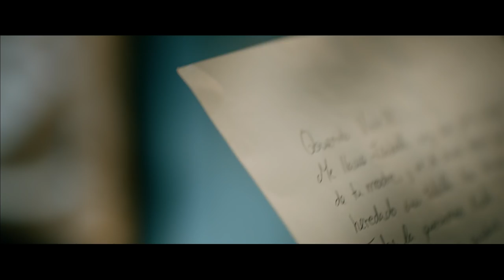TINI: VIOLETTAS ZUKUNFT - Offizieller Teaser Trailer - Disney HD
Im Frühjahr 2017 kommt Tini zurück auf die Live-Bühnen in Deutschland, Österreich und der Schweiz:
Bei ihrer Tour „Got Me Started“ wird Superstar Martina „Tini” Stoessel ihre Fans mit einer aufregenden Mischung aus Songs ihres Soloalbums „Tini“, dem Filmsoundtrack sowie der Erfolgsserie Violetta begeistern.

Seht hier den offiziellen Teaser Trailer "Tini: Violettas Zukunft" in deutsch!

Violetta erlebt einen inspirierenden Sommer, voller neuer, kreativer Menschen, Momente und Erfahrungen. Beflügelt von all den neuen Eindrücken, losgelöst von alten Lasten, beginnt sie ungeahnte Möglichkeiten und gleichzeitig ihr wahres Potenzial zu entdecken. Das und diesen süßen Typen, der ihr einfach nicht mehr aus dem Kopf gehen will. Als dann allerdings Vergangenheit, Gegenwart und Zukunft aufeinandertreffen, verändert das noch einmal alles. Violetta muss sich entscheiden und reift zu einer neue Persönlichkeit, einer ganz neuen Künstlerin: TINI!

Der Soundtrack zum Film und gleichzeitig Tinis erstes Album ist bereits auf Amazon verfügbar:
Mit dem Hit "Born To Shine"

Über den Film:
Shootingstar Martina „Tini“ Stoessel, die kürzlich erst einen Vertrag mit Hollywood Records unterschrieb, steht nun unter der Regie von Juan Pablo Buscarini für ihren ersten Spielfilm vor der Kamera. Ebenfalls dabei sind die, aus der Telenovela bekannten, Darsteller Jorge Blanco, Mercedes Lambre und Clara Alonso. Ángela Molina, ausgezeichnet mit dem italienischen David di Donatello Award, ergänzt den Cast. In den vier Jahrzehnten ihrer Karriere wurde Molina immer wieder für ihre vielfältigen Rollen gefeiert und hat mit bedeutenden Persönlichkeiten der Filmindustrie zusammengearbeitet, darunter Luis Buñuel, Guiseppe Tornatore, Ridley Scott und Pedro Almodóvar. Ebenfalls im Film zu sehen ist eine Reihe von jungen, internationalen Talenten: Die spanischen Darsteller Adrián Salzedo, Georgina Amorós und Francisco Viciana sowie aus Italien Beatrice Arnera, Pasquale Di Nuzzo und Leonardo Cecchi (er ist aktuell in Disneys italienischer Sitcom „Alex & Co“ zu sehen) und aus den Niederlanden Ridder Van Kooten (bald in der neuen Serie „Jonge Garde“ von Disney Benelux zu sehen). Mit einem fesselndem Drehbuch von Ramón Salazar Hoogers, das ergreifende Musical-Elemente mit alten und neuen Liedern, fantastische Choreografien und bezaubernde Charaktere verbindet, wird TINI – EL GRAN CAMBIO DE VIOLETTA weltweit sowohl eingefleischte Fans als auch das gesamte Kinopublikum begeistern. In der Geschichte, die Tinis eigenes, reales Leben wiederspiegelt, bricht sie auf und lässt die Welt aus der Serie hinter sich. In einem nie endenden Sommer beginnt sie ein völlig neues Abenteuer, dass ihre Persönlichkeit prägt und sie in eine neue, selbstbewusste Künstlerin verwandelt. TINI – EL GRAN CAMBIO DE VIOLETTA wird von Gloriamundi produziert. Die Crew umfasst unter anderem Gianpaolo Rifino als Production Designer, Josu Inchaustegui als Kameramann und Rebecca Corbin-Murray, die für Tinis Kostüme und Garderobe verantwortlich zeichnet. Musical Supervisor ist Federico Jusid mit einer Choreografie von Jerry Reeve. Pablo Bossi und Roberto Manni sind ausführende Produzenten. „Wir sind begeistert, dass wir einen so großartigen Cast und brillante Crew versammeln konnten, um dieses spannende neue Kapitel in der Entwicklung der Geschichte von Violetta zu verwirklichen“, sagt Regisseur Buscarini.